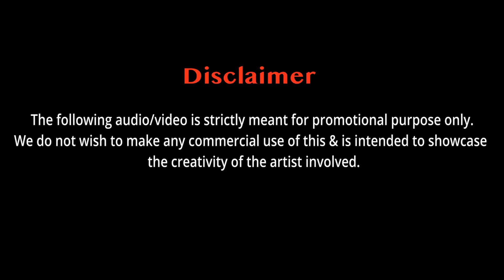Alok Kasera Showreel 2023